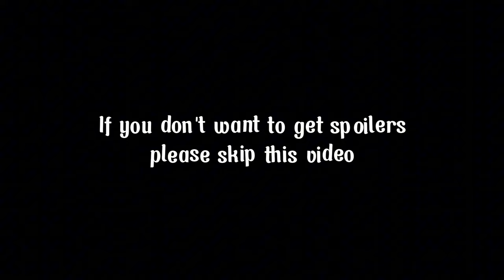[SKY BETA] MYSTERIOUS COSMETICS DAYS OF MISCHIEF COMING SOON